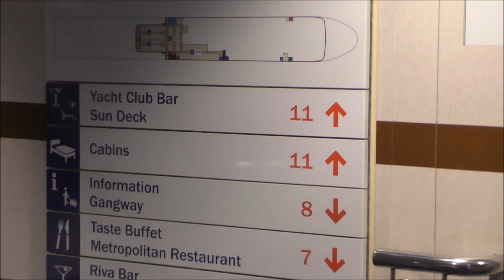Kiel-Göteborg-Kiel mit STENA LINE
Wenn Sonne und Regen sich berühren - dann ist man mitten im Leben. Die Videofilm-Sequenzen entstanden am 8. und 9.2.2019 an Bord des Fährschiffs STENA GERMANICA und in Kiel bzw. Göteborg / Gothenburg. Die schwedische Stadt ist genauso sehens- und besuchenswert wie die Schiffe von STENA LINE. Wer die Ostsee und das Ambiente des Baltischen Meeres mag, fühlt sich hier zu Hause. Einfach "gut"! Der "Luxus" ist der Norden, ist die Ostsee, ist das "Erlebnis" als solches.